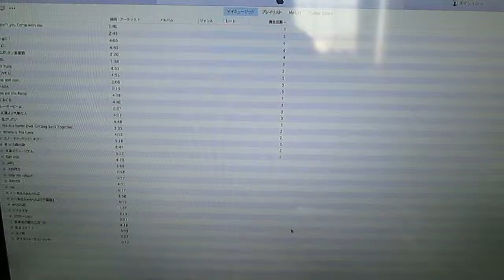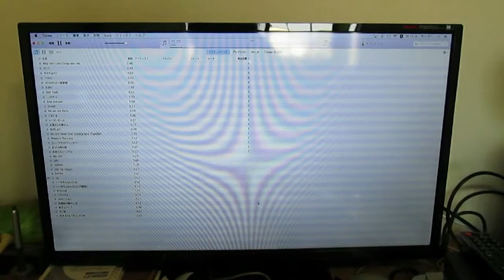Apple Remote レビュー